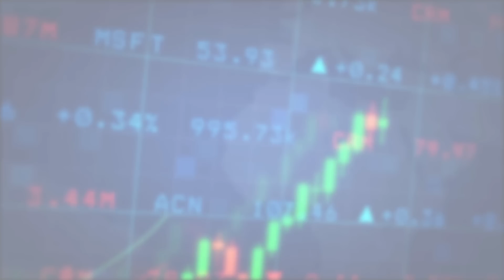GuruPrasadAcademy|షార్ట్ టర్మ్ లో పెద్ద రిటర్న్ ఇవ్వబోయే ఈ రెండు స్టాక్స్|short-term 10 stocks buy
Stock Market Prediction Succeed|Guru Prasad Academy|Stock Market Updates in Telugu|Share Market
GuruPrasad Academy

stocksyearlytargets bank nifty today news bank nifty today target
bank nifty today chart bank nifty today price bank nifty today prediction
bank nifty today trend bank nifty share bank nifty index
bank nifty weightage bank nifty news bank nifty live bank nifty chart
bank nifty share price today live bank nifty nse derivatives share price
bank nifty share price history nse nifty chart today investing.com
bank nifty share price today live chart bank nifty share price today prediction
nifty bank nifty 07 april nifty
nifty bank nifty dow jones sgx nifty
bank nifty dow jones sgx nifty
about nifty tomorrow nifty tomorrow prediction bank nifty tomorrow bank nifty
about nifty tomorrow nifty tomorrow prediction bank nifty
bank nifty tomorrow prediction nifty bank nifty
april nifty
Tata Motors share latest news
Yes Bank share latest information
Today Tata Motors share news
Tata Motors share news today
nifty tomorrow
intraday nifty trading strategies
nifty intraday trading strategies
parimal ade on nifty
in bank nifty
intraday trading
april nifty view nifty
banknifty analysis
nifty and
Bank Nifty Best entry point
Bank Nifty Best Trading Level
banknifty share price nse today
banknifty tomorrow
BANK NIFTY DAILY ANALYSIS
BEST BANK NIFTY MOVE
live trading 5th April
daily intraday stock tips
TOMORROW NIFTY BANK NIFTY
NIFTY BANKNIFTY DALY UPDATE

live trading
nifty prediction
nifty analysis
nifty psu bank share price history
nifty private bank share price nse
nifty psu bank share price nse
nifty bank share price nse graph
on nifty and
NIFTY DAY TRADING
BANK NIFTY OPTION
BEST TRADING CHANNEL